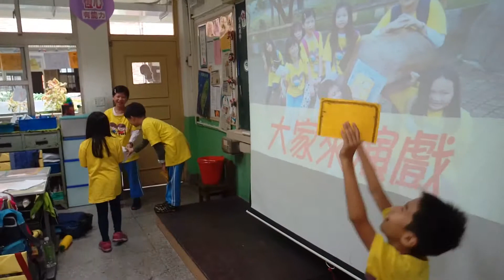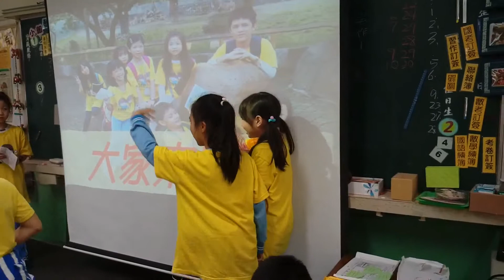20151110忠孝國小四年乙班 臺語課演戲多元評量：我們來逛街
20151110忠孝國小四年乙班 臺語課演戲多元評量：我們來逛街